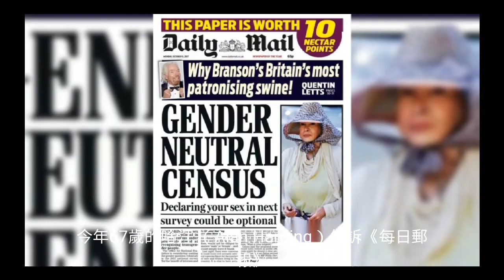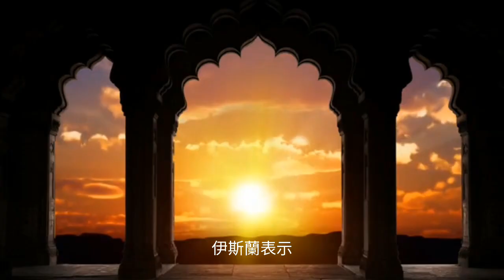過世9年亡夫1周前到餐廳吃飯？ 「幽靈本人」現身了